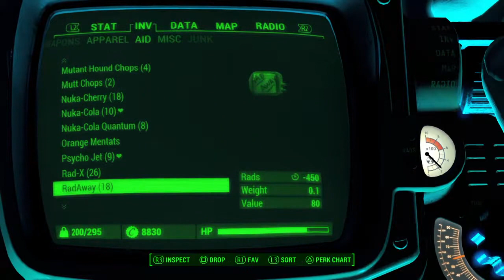Fallout 4: Mass Fusion Mission Final Walkthrough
Mission: Mass Fusion. Taking a lot of radiation pills and shooting my what out with the beryllium agitator. The NPC is Allie Filmore.